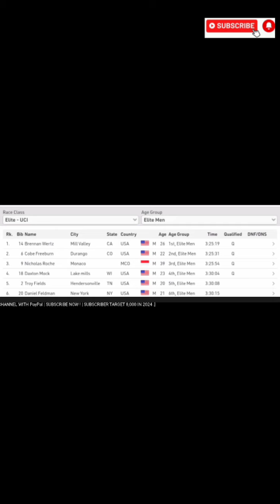Brennan Wertz Wins & Jenna Rinehart Wins | 2024 Highlands Gravel Classic